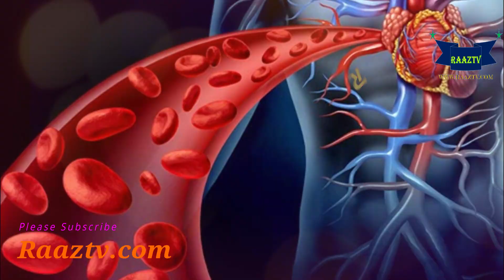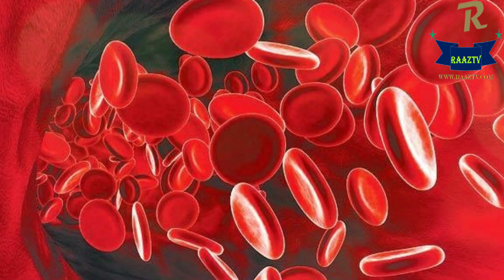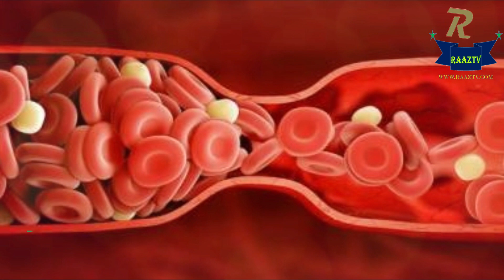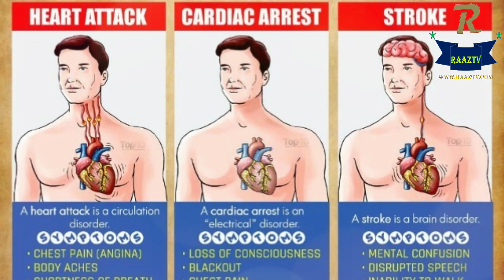Symptoms of blood deficiency in the body.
The body's lack of blood or anemia is called the lack of red blood cells in the body that serves oxygen. This disease is born to some people, which is also called thymemia, but most people are like this. Those who suffer due to lack of iron or vitamin B12. If a person lacks blood, then he should refer to the doctor so that he can cure her type.However, there are some symptoms of blood loss or pneumonia.Hard breathing or headingDue to lack of iron or vitamins B12 in the body, the body fails to produce a specific protein hemoglobin that is very important for blood red cells. The quantity of iron in the hemoglobin is so high that is why the color of the blood is red, which cause oxygen to pass through the body. When the body does not get oxygen in the appropriate amount, it is difficult to breathe, often it starts to breathe or feels light.FatigueAccording to a University of Chicago University, the most common and prominent sign of anemia is the feeling of fatigue. According to research, this fatigue sign is expressed in different forms of people, some are more fatigue and it also has the same effect that causes respiratory breathing and diarrhea-iron or vitamin B12 deficiency. .Skin color yellowIf there is no healthy blood cells in the body, you can not expect the body's largest body to be healthy. Iron or vitamins do not get proper blood in the skin without B12, resulting in yellow appearance.Chest painWhen there is a lack of healthy red cells in the body, the heart has to do more work so that the blood supply can be made possible to the body, resulting in heart failure is faster than the usual and the chest becomes painful. There is no problem that can be ignored, especially if you face other heart problems. According to a research, the risk of death increases greatly due to heart diseases due to lack of blood.Blood extrusionYou may be creating a part of the iron body in the appropriate amount, but due to different reasons, blood emissions may cause anemia to suffer. Pregnant women are very likely to lose blood, because their body requires blood more than usual, so that they can develop a baby.Addictive thingsThe most unusual sign of blood loss, ice cube, food souvenirs, pencil or dry paint appears in the form of food. Medical experts are still unable to know why this strange thing in patients makes a wish for chewing but they say it is a very common habit of anemia.Beating randomIf the body lacks blood, the oxygen supply has to work more and more, which results in a sudden turnout, if you have a lot of experience, you should be examined by the doctor, for long-term diseases like this. Can cause heart attack.Keep hands cool at all timesIf your hands and feet remain cool all the time, then it may also be the result of iron deficiency. Blood red cells require iron for oxygen in blood and it affects blood during the shortage, resulting in a body feeling more cold than normal due to blood changes. And this feeling may occur in the summer, gradually the victim is suffering from anemia.Note: This Video is being presented in view of the readiness of the reader. Readers also consult your physician in this regard.